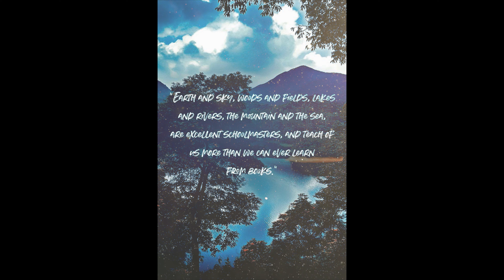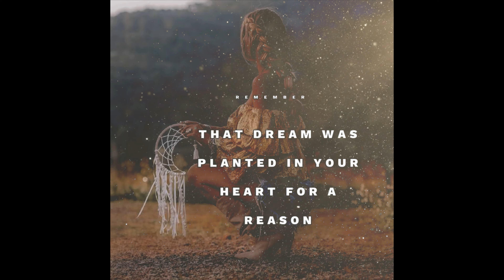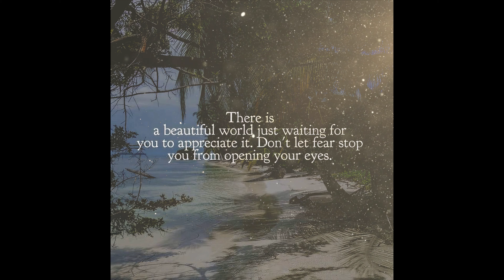Bossa Roo (O'Neill Fernandes)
'Bossa Roo' is a song by The Shadows, released in 1965 from their Album 'The Sound of The Shadows'.

This is my cover version from the Album 'Shades Of The Shads...Vol.4' and  I've attached the link to the Album as well as my Soundcloud Channel where you'll find great music from across the generations and Genres. So do explore...you won't be disappointed...